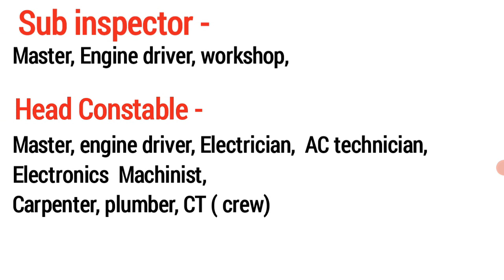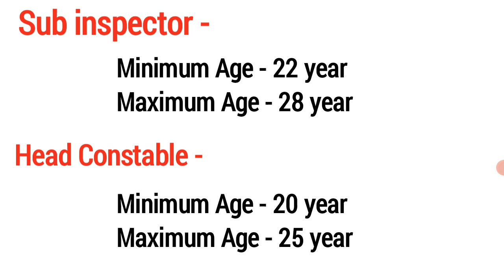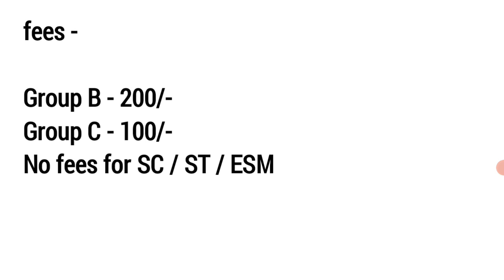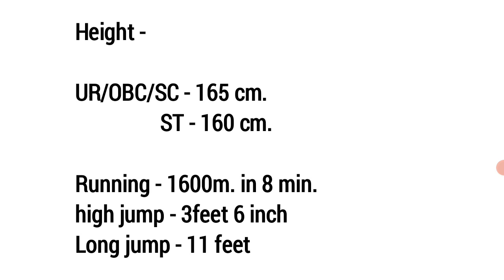BSF new recruitment 2022 for the post of SI and HC | BSF group B& C bharti notification 2022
friends, bsf new recruitment notification out hua hai
application release soon

(1) Eligibility for SI in bsf
(2) eligibility for Head constable post
(3) bsf group b and c selection process